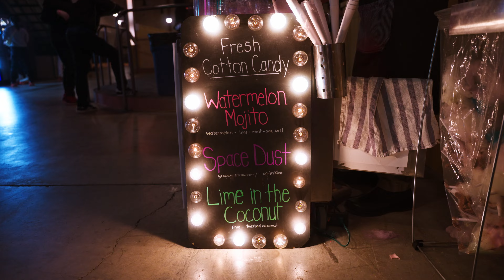The Roller Bashment | Long Weekend Edition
Another sold out edition, join us Saturday May 5 at Rollerpony in Toronto!

The Roller Bashment
Reggae x Soca x Afrobeats x Hip Hop x R&B
Roller Skating x Games x Vibes x Barber Shop x Pop Up Nail Bar x More